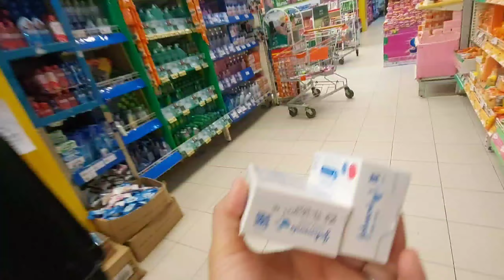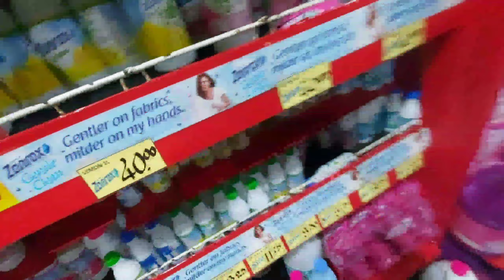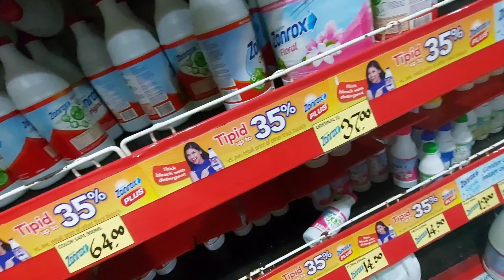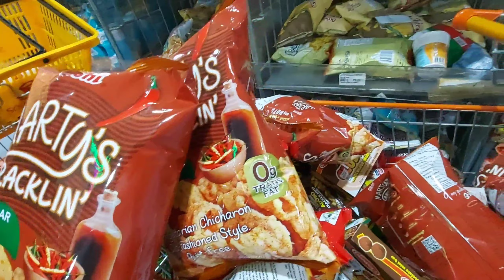337vLog-SAAN KAMI ALWAYS NAG HAHAKOT NG AMIN MGA PANINDA SARI SARI STORE...